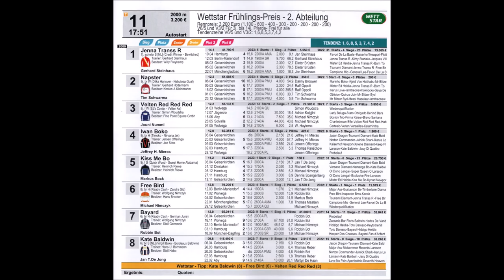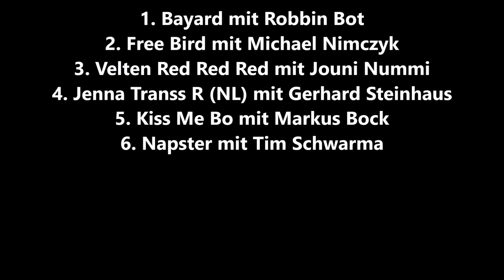Gelsenkirchen * GelsenTrabPark * 11. Rennen * Sieger Bayard mit Robbin Bot * 16.04.2023